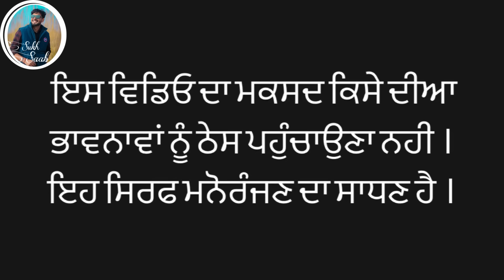ਕਿਸਮਤ ਦੀਆਂ ਗੱਲਾ (part-17) Qismat diyan gallan ॥ New Punjabi Web Series2024 ॥sukhsaab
Actor = sukhsaab ,manjeet,ishu,deep, ਹਰਪਾਲ ਸਿੰਘ,ਨਛੱਤਰ ਸਿੰਘ, ਧਰਮਜੀਤ ਸਿੰਘ,
Female Actors = sinderpal sony,Rani ,Manju mahal ,rehmat,Hardeep babbu

Camera Man = Sukhwinder singh

Story ✍️ -sukhsaab, ਧਰਮਜੀਤ ਸਿੰਘ
Producer = sukhsaab team
Any enquiry 📞